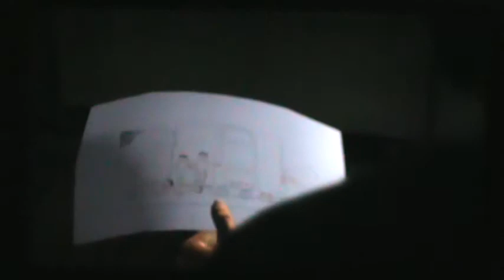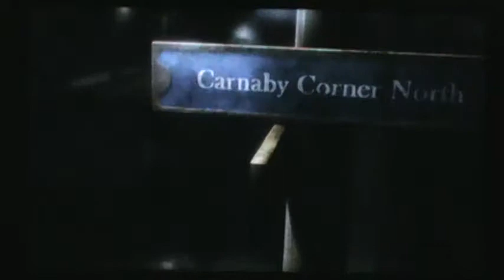Heavy Rain Pt4 - SPIN CYCLE!!